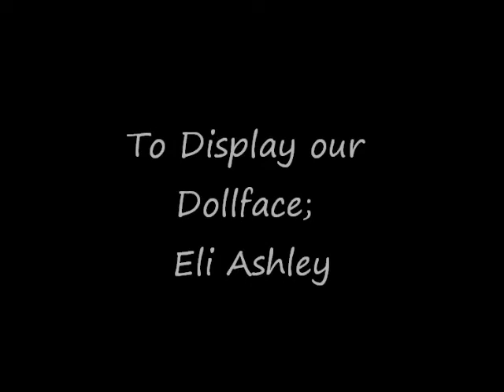To Display Our Dollface; Eli Ashleey (Dahlia's Doll Display)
This is our model Eli Ashley.
Add and apply! Join the family :D

Whats up fresh, it's our turn baby.

Gator boots with a pimped out Gucci suit!
Ain't got no job, but I stay sharp!
Can't pay my rent, cause all my money's spent!
But that's okay, cause I'm still fly!

Get your car play gems gone shine
said it's mine, get a mink, baby girl let's ride!
You the number one stunna, and we gon' glide!
And go straight to the mall, and turn out the inside!
Prowler Gucci full length leather, bourbons cooler, Gucci sweater!
Twenty inches pop my feather!
The birdman daddy can fly in any weather!
Alligator seats with the head in the inside!
Swine on the dash, G wagon is so fly!
Number one don't tangle and twist it
when it come to these cars my hands are faithful!
The coogi with the matching interior!
Three wheel ride with the tire in the middle!
It's fresh and stunner and we like brothers!
We shine like paint daddy, it's our summer!

Got a quarter tank of gas, in my new E class!
But that's alright, cause I'm gonna ride!
Got everything in my momma's name!
But I'm hood rich. Bah dah dah dah
dah dah dah dah dah dah!

Have you ever seen the crocodile seats in the truck
turn around sit it down and let 'em bite your butt.
See the steering wheels fendi, dashboard armani
with your baby momma, player, is where you can find me.
Cruising through the parking lot on twenty fours!
Cadillac Escalade with the chromed out nose!
With an navigation arrow headed straight to I-Hop!
Aunt Jemimah really loves me 'cause my syrup so hot.
Put the caddy up, start the three wheel benz
hyper white lights, ultra violet lens!
Sumitomo tires and they gotta be run flat!
Tv with a horn going "Boy can you top that?"
I'ma show you something rookie press that button!
The trunk went and all of a sudden!
Four fifteen's, didn't see no wires!
And then I heard "Boom!" From the amplifiers!
Woah!!
Lemme slide in the benz with the fished out fins!
Impala loud pipes, bringing the mayhem!
It's the birdie-birdie man, I'll do it again!
In a Cadillac truck twenty fours with tens!
Looking at my Gucci it's about that time!
Six rad dudes flying in at nine!
New Suburban truck with the paint job showing
black and white and red and gold and!
Bodies on the Roadster Lexus you know
with that hard-top beamer yo mom, that's your truck!
I'm coming up the hood been lovely!
open up the top and I wake up the bubbly!
Four thirty lex with a convertible top!
The rims keep spinnin every time I stop!
I got a superman benz that I scored from Shaq!
With a old school Caddy with a diamond in the back!

Gator boots, with the pimped out Gucci suit!
But I'm hood rich. Bah dah dah dah dah
dah dah dah dah dah!